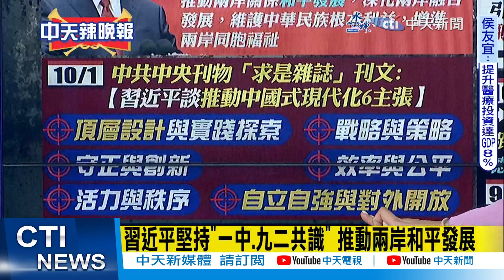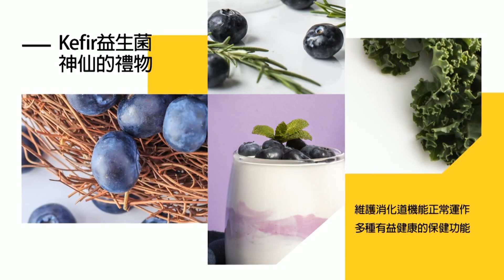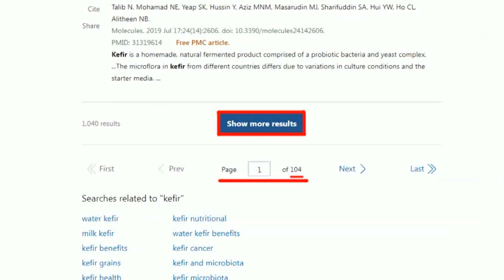【鄭亦真辣晚報】習近平談中國式現代化6項主張 首重這關係!｜習近平堅持"一中.九二共識" 推動兩岸和平發展｜陸國慶 習對台 直白談這個 驚! @中天新聞CtiNews 精華版